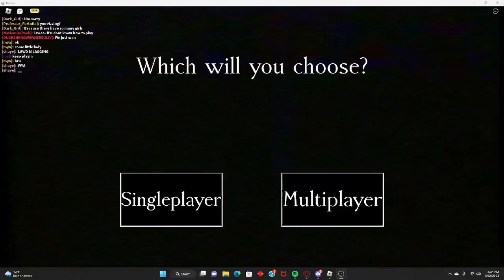Roblox The Intruder... (spooky Fnaf Ripoff Game)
SPOOKEY!
Actually this game was fun play it losers.
ik I spelt spooky wrong in the thumbnail I got messed up.
like and sub or some more monthly uploads.